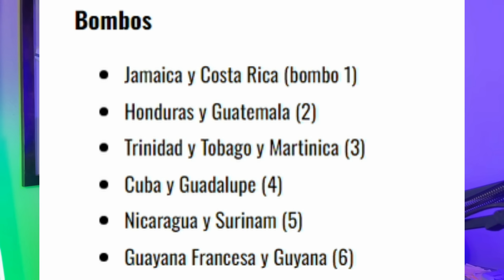POR FIN ASI SI CONCACAF NOS BENEFICIA CON ESTE NUEVO SISTEMA DE NATIONS LEAGUE BUENISIMO